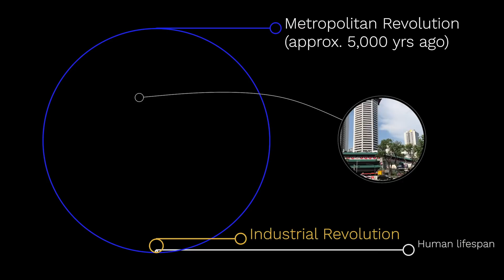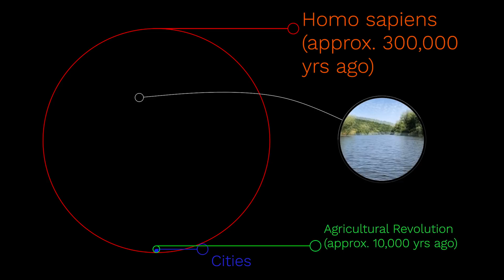How modern life is written all over your face | Vybarr Cregan-Reid | TEDxRoyalTunbridgeWells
Modern life, and the habits and behaviours it encourages, is such a powerful force that it is changing us from the tips of our toes to the tops of our heads. In this talk, Vybarr Cregan-Reid - a writer who is fascinated by the modern body - focuses on how it is changing our face, the shape of our skull, as well as our eyesight. The talk aims to raise awareness of how the world we made is remaking us. Vybarr Cregan-Reid is an author, academic and broadcaster who has written widely on the subjects of literature, health, nature and the environment. His most recent book is Primate Change: How the World We Made is Remaking Us. He has also made two series of ‘Changing World, Changing Bodies’ for the BBC World Service which looks at how different parts of the body are changing in different parts of the world. He is Professor of English & Environmental Humanities at the University of Kent. This talk was given at a TEDx event using the TED conference format but independently organized by a local community.